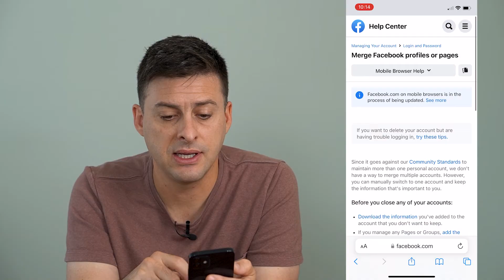Can You Merge Two Facebook Accounts?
Let's go over whether you can merge two different Facebook accounts that you own into one account on your iPhone or Android.